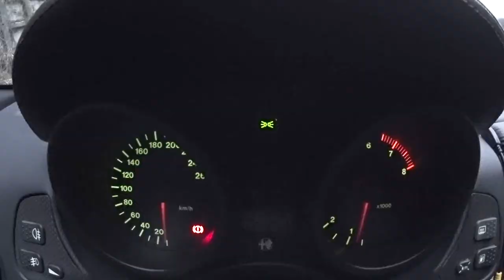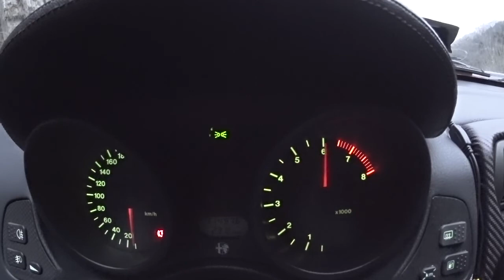アルファロメオ GTV2.0V6 TB エンジン始動 Alfaromeo ヤフオク出品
アルファロメオGTV 2.0V6 TB エンジン始動動画
「まっともチャンネル」はこちらです↓